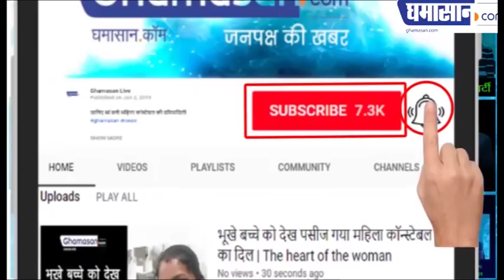आखिर आचार्य बालकृष्ण को क्या हुआ | Aacharya Balkrishna Admitted In AIIMS | Ghamasan Live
Aacharya Balkrishna Admitted In AIIMS | Ghamasan Live

बाबा रामदेव के साथी बालकृष्ण की बीमारी का रहस्य क्या है
सोशल मीडिया पर गांजा पीने की अफवाह क्यों